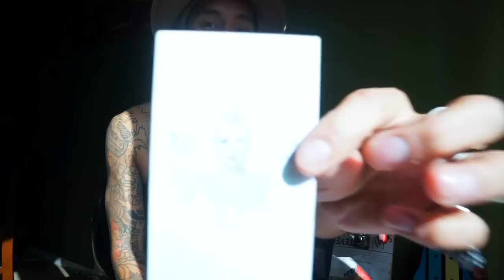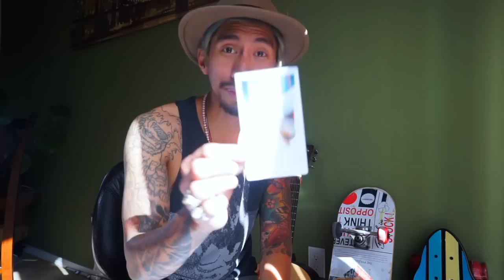Aquarius Weekly Love Jan 8- 14 "BYE FELICIA"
Weekly Love Reading